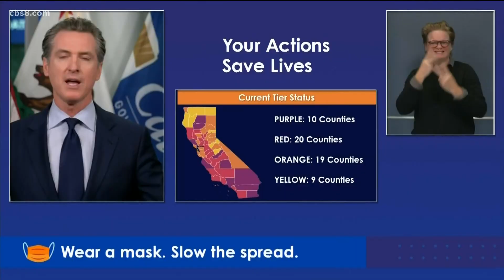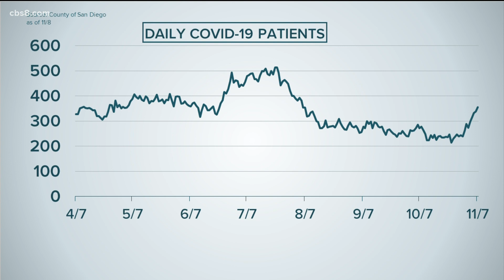Is San Diego County heading to California's 'purple' coronavirus tier?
"People are letting their guard down," said Gov. Newsom.